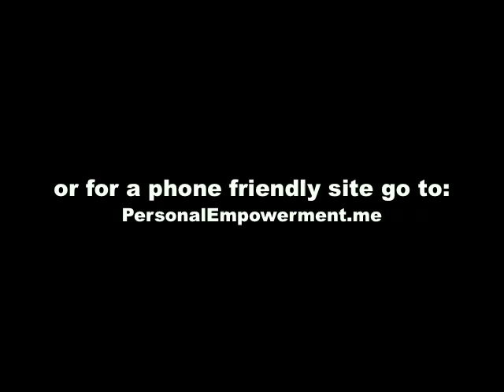Transformation (14 of 29)